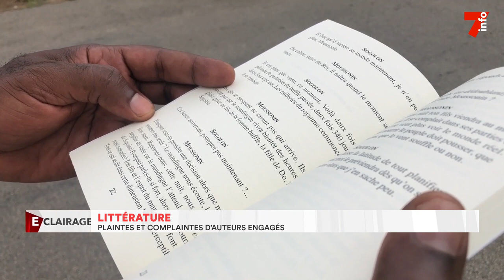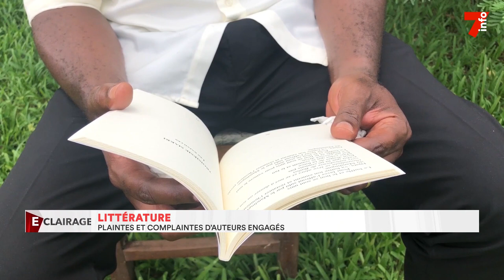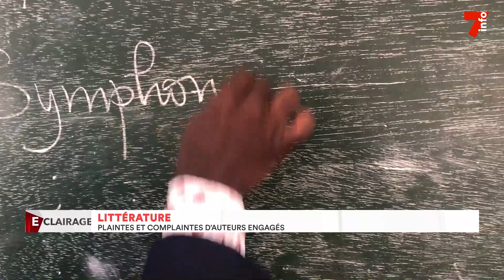Littérature : plaintes et complaintes des auteurs engagés